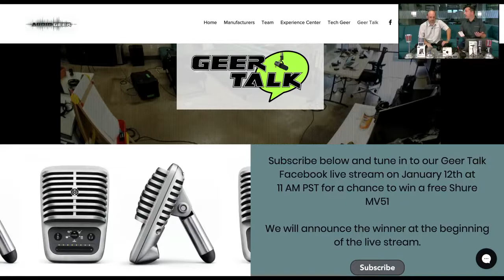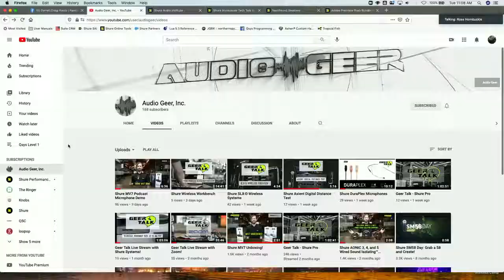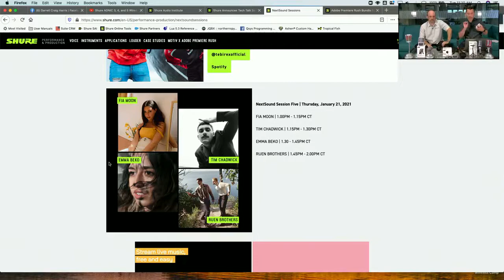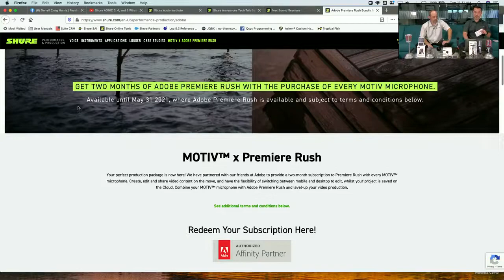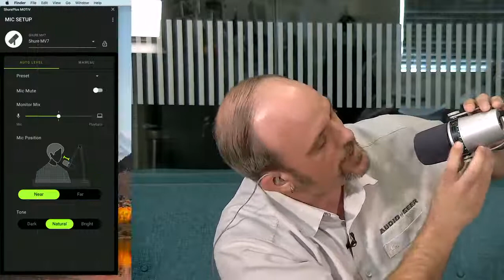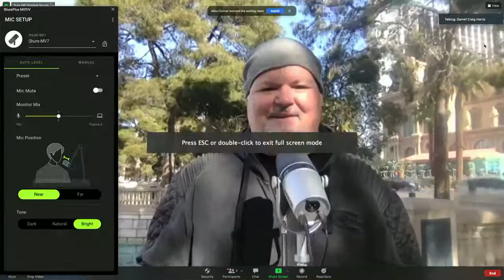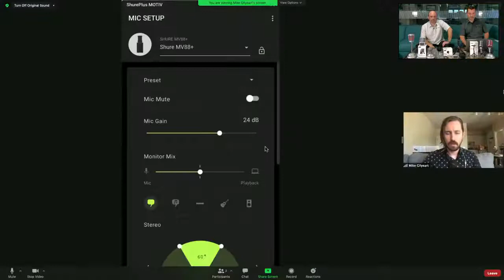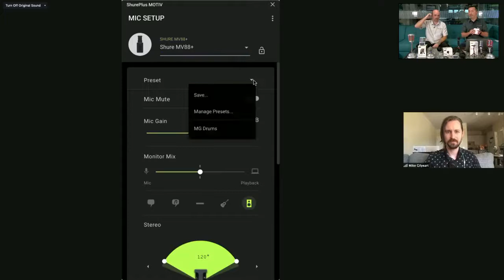Geer Talk - Shure Retail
Join Audio Geer for a Geer Talk Live Stream with the Shure Retail team!

This live stream includes special guests Michael Pettersen, Shure Historian, and Darrell Craig Harris, Pro Bassist / Photographer / Podcaster / Las Vegas Icon (what doesn't this guy do?).